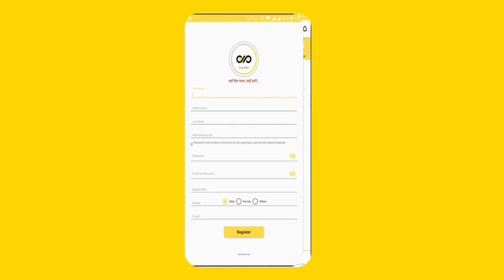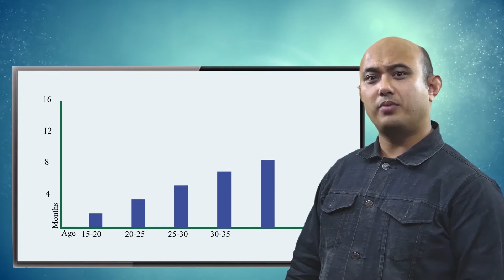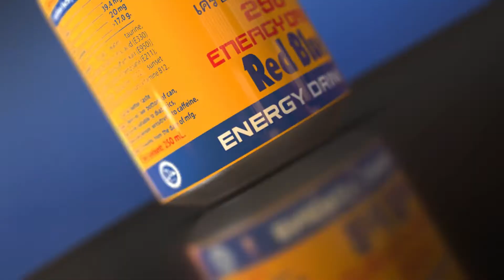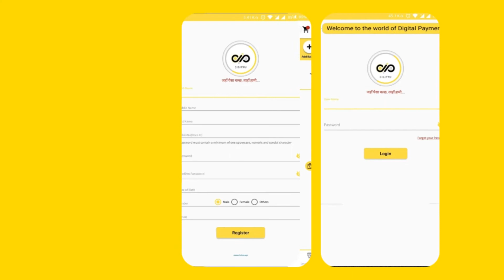T-Series StageWorks - Talent Hunt | Dancing | R4 | "D42 - Ganga Lama "